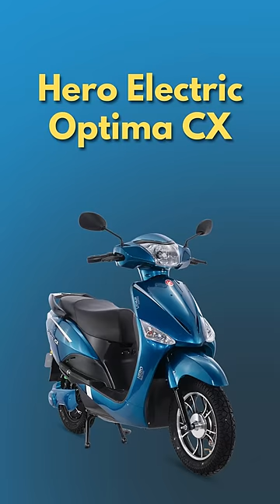Top 5 Electric Scooters under 1 lakh | EV Nation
Top 5 Electric Scooters under 1 lakh:
Ola S1 Air 3 kWh Battery
Okinawa Praisepro
Hero Electric Optima CX – Dual Battery
Okaya Faast F3
Komaki LY Single Battery